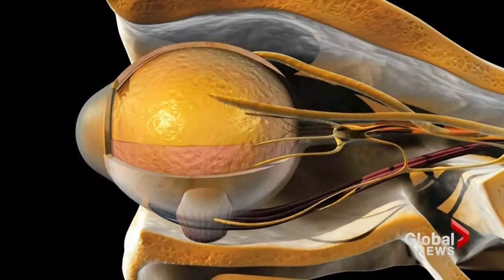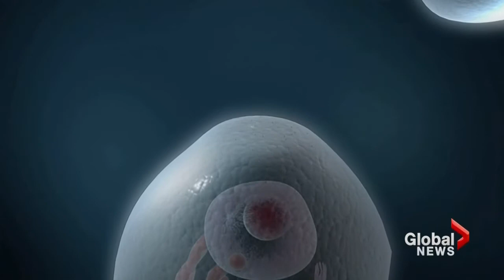Clinical trial starts to restore vision loss using gene therapy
Sat, Oct 12: A medical team at the University of Alberta is pioneering a potentially life changing procedure that could improve or restore vision loss. Global's Su-ling Goh has more on the clinical trial that's the first of its kind in Canada and only the second in the world.